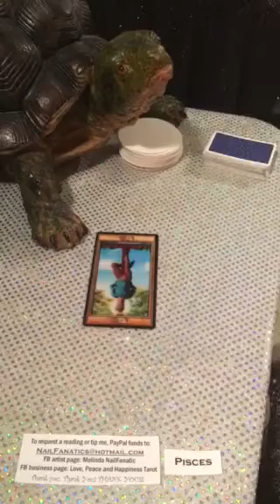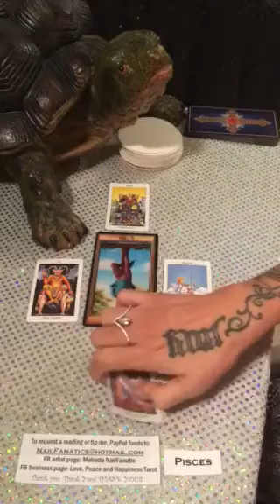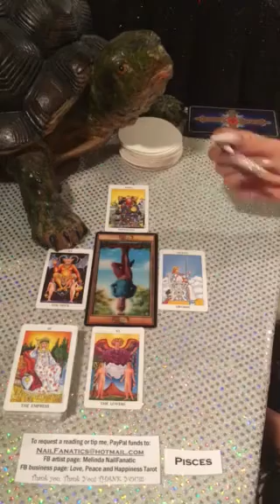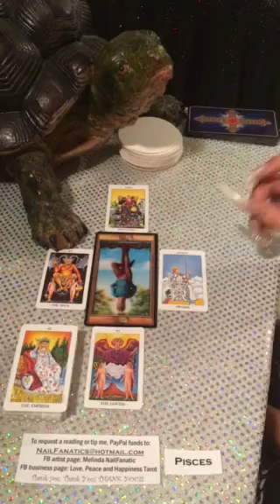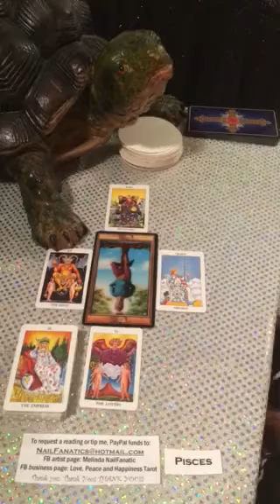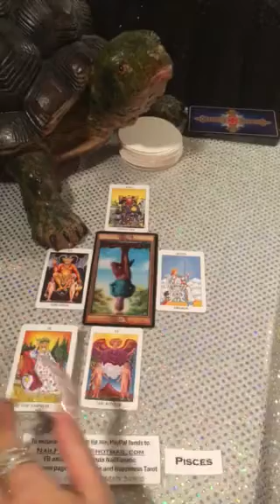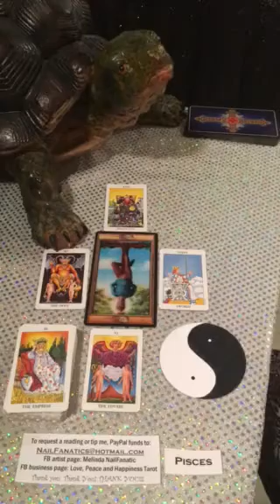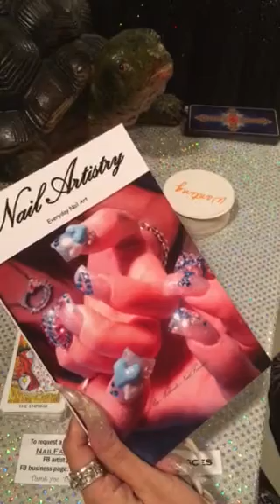PISCES ♓️ January 2017 Mid Month General Tarot Reading By Melinda NailFanatic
Love it?

Periscope: @nailFADS